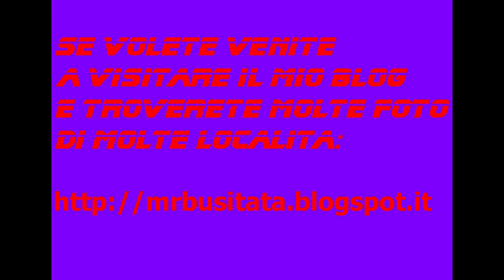Rubrica: le mie escursioni Monte Coglians 2014 parte 06